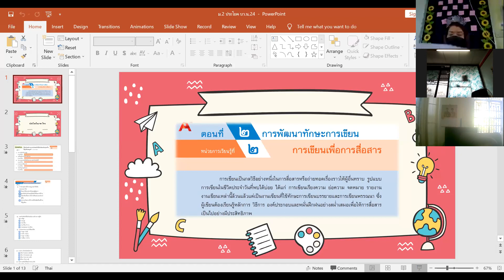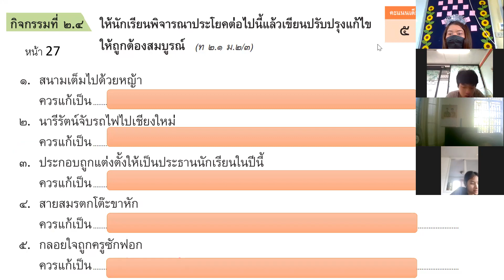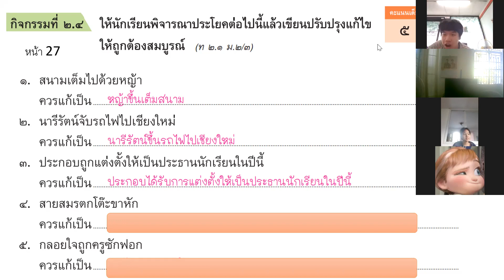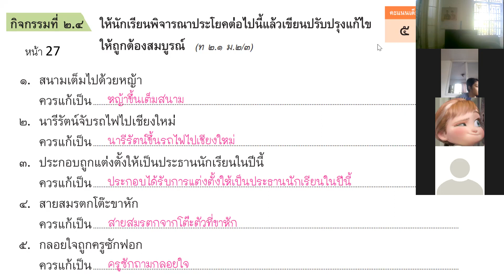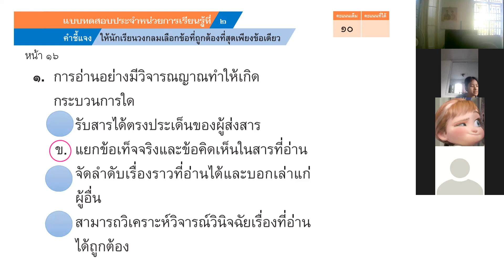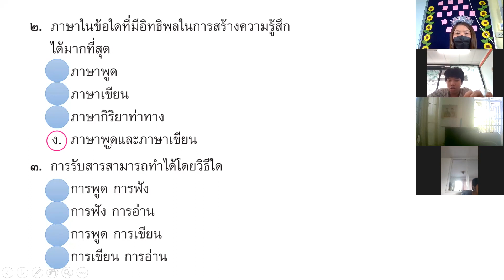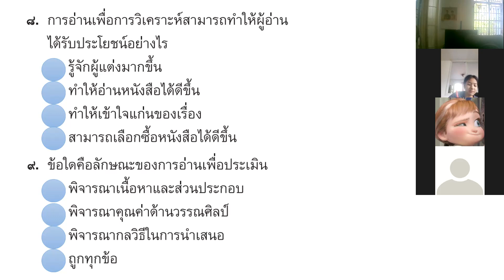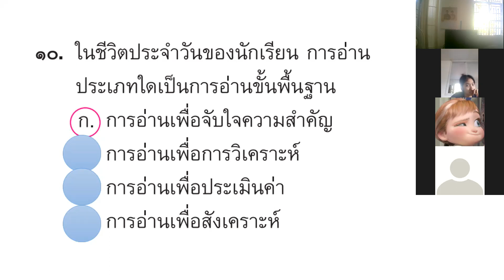ม.2 วิชา ภาษาไทย 24 ธ.ค. 2564